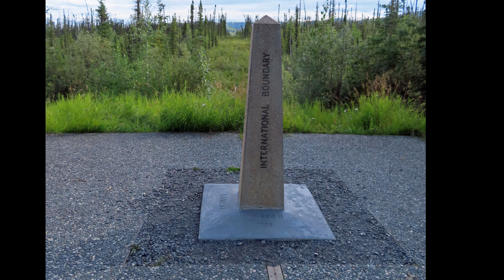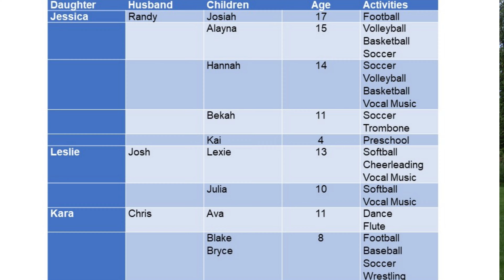Mercy Christmas from the Goods 2023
Video Christmas Card 2023